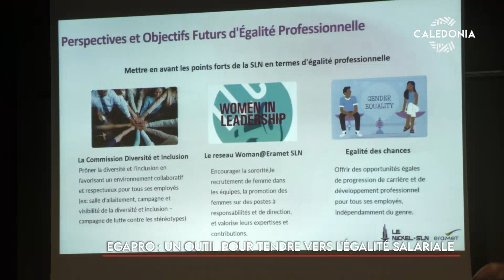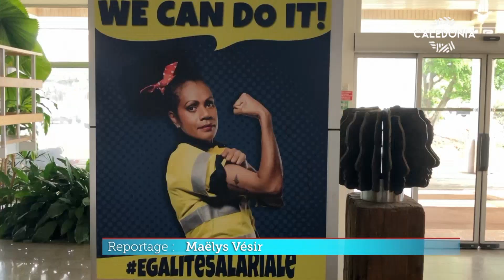Egapro : un outil pour tendre vers l'égalité salariale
[L'œil de la rédaction - JT du 18-09-23]
Le 18 septembre marque la journée internationale de l'égalité salariale.
Pourtant les inégalités persistent. Au pays, elles sont encore légion, que ce soit dans le secteur public ou privé. Il existe pourtant des outils pour les chasser. Depuis 2 ans, la SLN en applique quelques-uns.